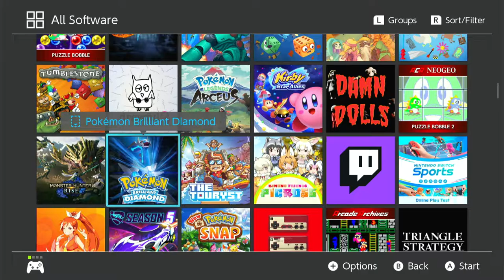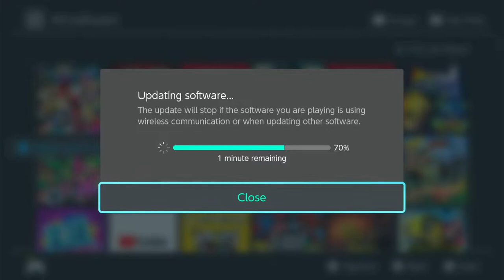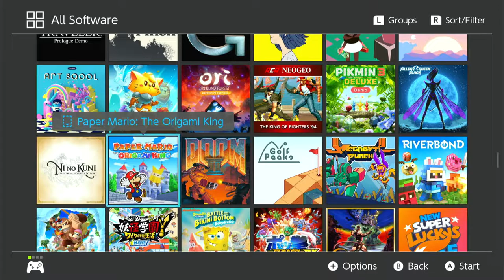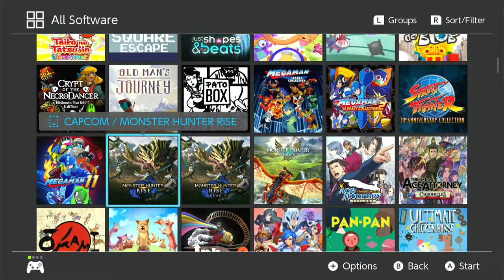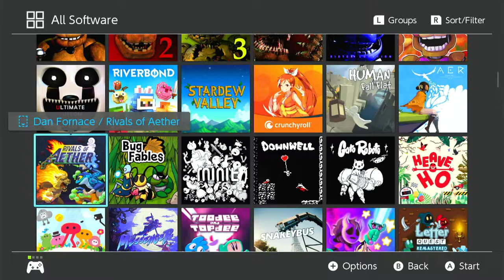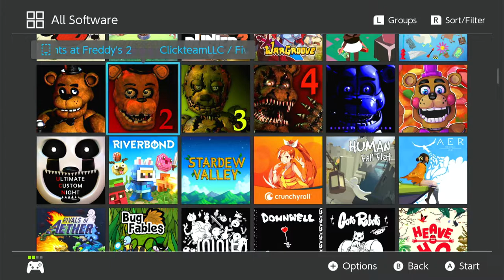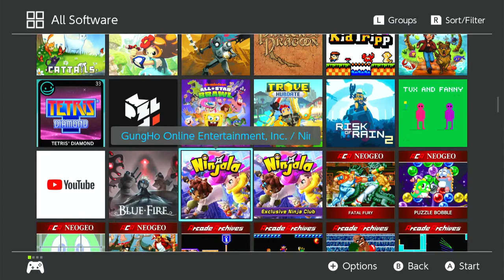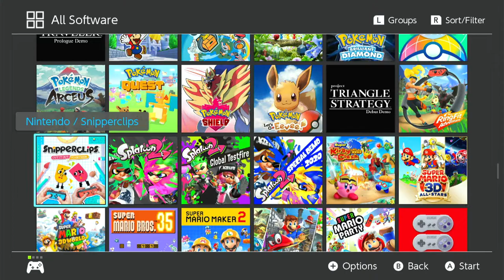Mario Kart (without the Mario Kart)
the reason why we only have time for 1 upload a week